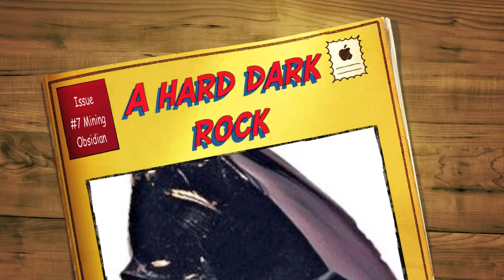A hard, dark, glasslike volcanic rock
How to mine Obsidian, that is if you want to.